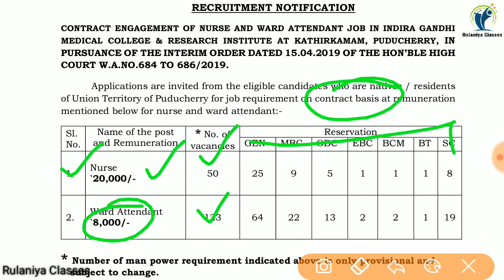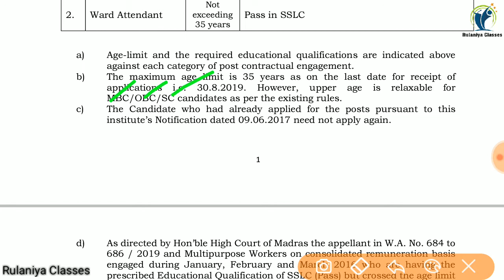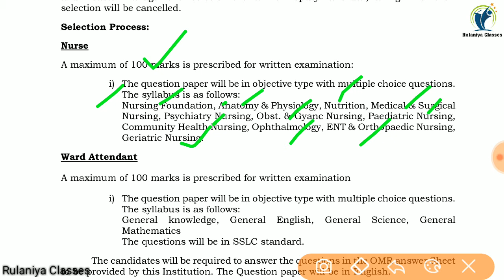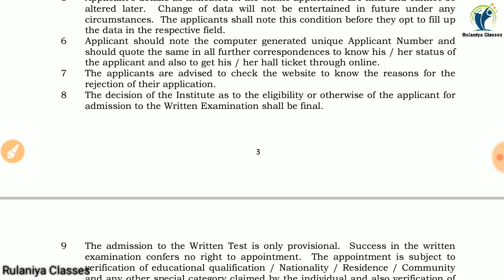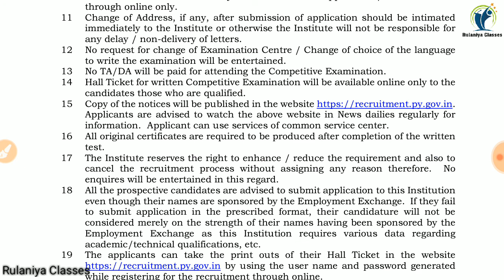New Nursing & Ward Attendant Recruitment 2019 || IGMCRI Staff Nurse & Ward Attendant Vacancy 2019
Rulaniya classes
रुलानियाँ क्लासेज